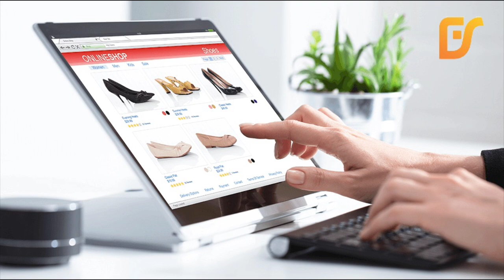आखिर क्यों गब्बर यादव हिना को याद करते हुए बताए सिवान के लिए हिना शहाब कितनी जरूरी है